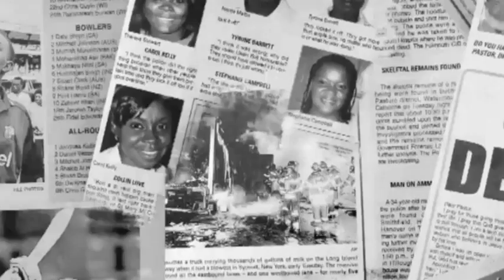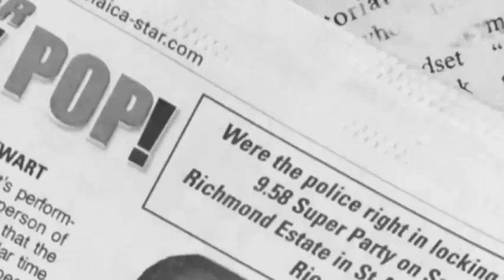Gyptian - A Day in the Life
The Jamaica Star captures an inside look at a day in the life of Reggae artiste Gyptian.